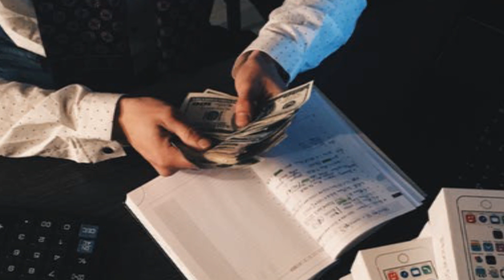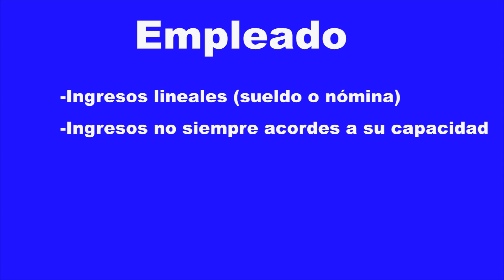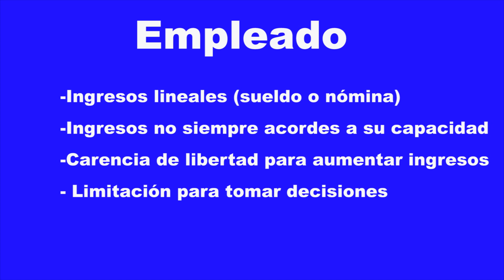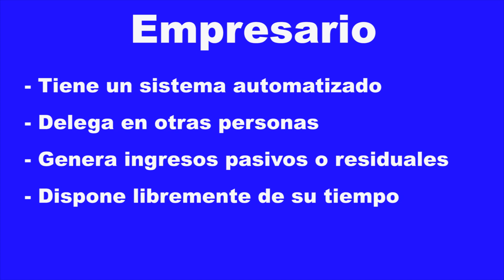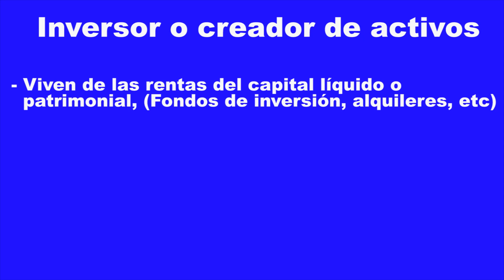Como ganar dinero, las 4 formas que puedes hacerlo - Educación financiera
Existen 4 vías para ganar dinero en las que se encuadran todas las actividades y profesiones. Aquí te las muestro en base a mi experiencia.
- Alex Arroyo, escritor, coach, profesor y conferenciante internacional sobre desarrollo personal y profesional. Ayudo a las personas a crecer y explotar sus dones y talentos.